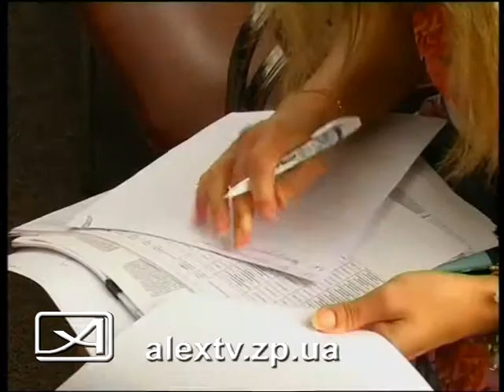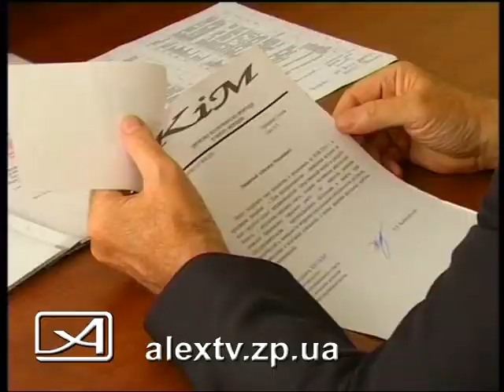Фейерверки и госпиталь